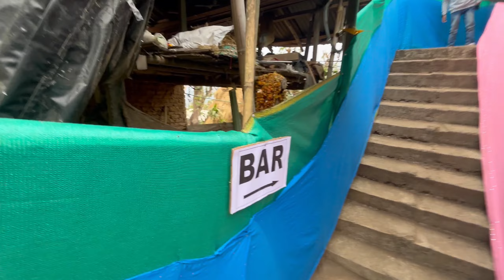At my brothers wedding / Bivek x bivika